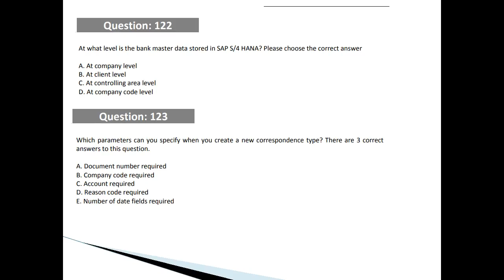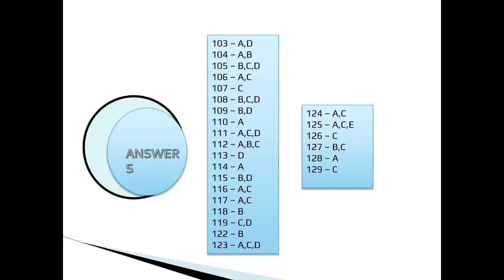SAP FICO S4 HANA | CERTIFICATION DUMPS | 2022 | PART-5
Link for the questions -